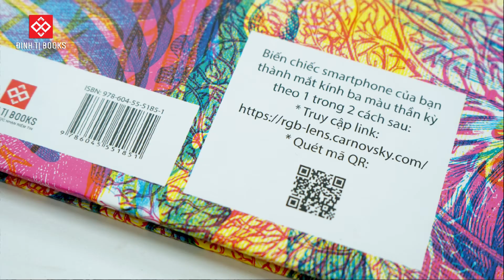[HDSD] | LUMANATOMY - Soi sáng Cơ thể người - Cách đọc sách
Illuminatomy - Soi sáng cơ thể người là cuốn sách giải phẫu học độc đáo có một không hai. Cuốn sách sẽ đưa trẻ vào một cuộc phiêu lưu trực quan ngoạn mục vào trong cơ thể người.

Thông qua những lăng kính vạn hoa rực rỡ bên trong trang sách, các em sẽ được nhìn sâu bên trong cơ thể người và khám phá hàng loạt những bí ẩn đáng kinh ngạc nhất của cơ thể

Bằng cách sử dụng mắt kính ba màu thần kì trên chính chiếc smartphone của mình, trẻ sẽ học được về cách cơ thể mình hoạt động như thế nào. Trẻ có thể sử dụng lăng kính màu đỏ để quan sát bộ xương, lăng kính màu xanh lá quan sát các cơ và chỉnh sang màu xanh lam để quan sát các cơ quan duy trì sự sống cho cơ thể.

Sau các hình minh họa chi tiết và sống động là hàng loạt các thông tin thú vị về từng hệ cơ quan trong cơ thể. Một cuốn sách bách khoa về cơ thể người không chỉ dành riêng cho trẻ nhỏ mà cho tất cả những ai quan tâm tới sức khỏe của mình và muốn biết cơ thể mình hoạt động ra sao.

Illumanatomy - Soi sáng cơ thể người là cuốn bách khoa toàn thư về giải phẫu học đầy sáng tạo với những trang in màu 3 trong 1 tuyệt đẹp đáng kinh ngạc. Cuốn sách này sẽ dẫn dắt độc giả vào hành trình khám phá cơ thể người theo một cách đầy mới mẻ chưa từng có trước đây.